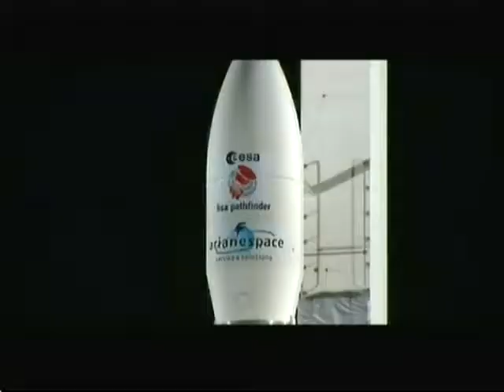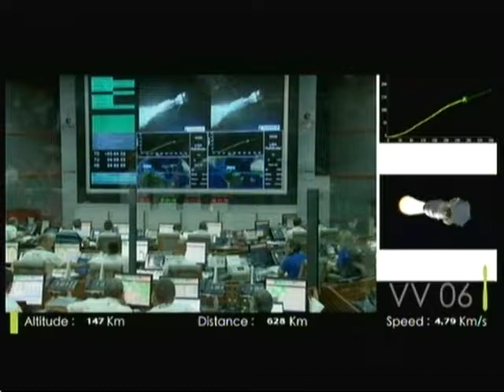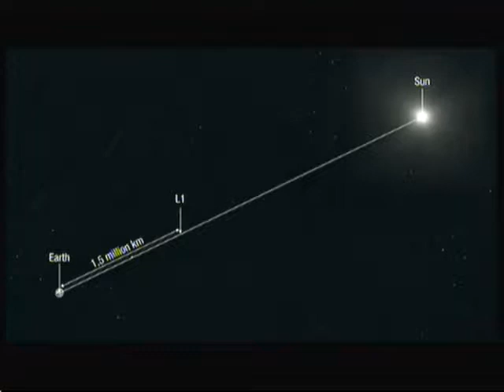Albert Einstein - 100 years on from relativity - ITV News - 3rd December 2015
100 years on how Einstein's theory on relativity is attempted to be proved, with the launch of a space probe.